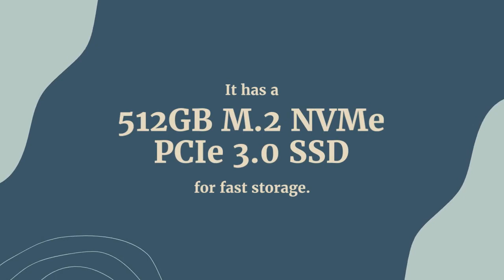ASUS M1603QA VIPS753 AMD Ryzen 7 5800H 2x8G 512GB W11 OHS 2021 Blue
Processors : AMD Ryzen™ 7 5800H Mobile Processor (8-core/16-thread, 20MB cache, up to 4.4 GHz max boost)
Graphics : AMD Radeon™ Vega 7 Graphics
Memory : 8GB DDR4 on board + 8GB DDR4 SO-DIMM
Storage : 512GB M.2 NVMe™ PCIe® 3.0 SSD
Display : 16.0-inch WUXGA (1920 x 1200) 16:10 LED Backlit IPS-level Panel 60Hz refresh rate 300nits 45% NTSC color gamut Anti-glare display
Operating System : Windows 11 Home + OHS 2021

Camera : "720p HD camera With privacy shutter"
Audio : SonicMaster
Keyboard : Backlit Chiclet Keyboard with Num-key + FingerPrint
Wireless : Wi-Fi 6(802.11ax) (Dual band) 2*2 + Bluetooth 5

I/O Ports :
1x USB 2.0 Type-A
1x USB 3.2 Gen 1 Type-C
2x USB 3.2 Gen 1 Type-A
1x HDMI 1.4
1x 3.5mm Combo Audio Jack
1x DC-in